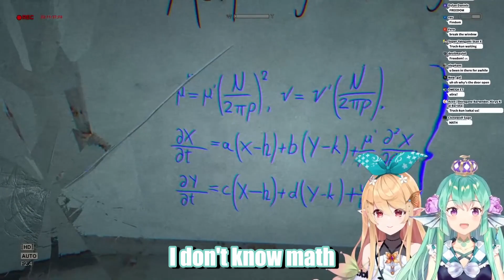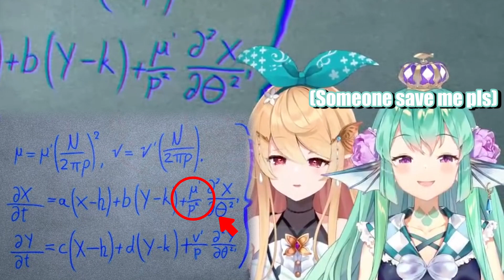Pomu teaching Finana how to math 【NIJISANJI EN】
She do be mathmetizing. Who needs 5th grade math when you can just jump to calculus straight away!

BGM is Tomfoolery from Spongebob's OST